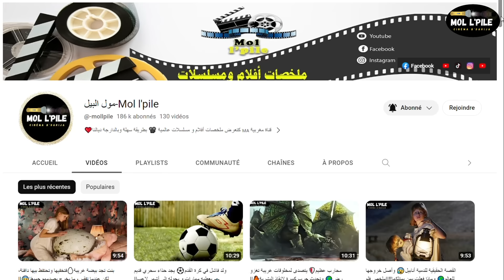كلب وفي 🦮يخاطر بحياته لإنقاذ شاب أعمى😱ويغير حياته♥️ الكلاب لا تكذب أبدًا بشأن حبها||ملخص 🎦 𝐀𝐝𝐨𝐫𝐢𝐧𝐠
ملخص فيلم 𝐀𝐝𝐨𝐫𝐢𝐧𝐠 ، قصة فيلم درامي كوميدي رومانسي صيني، يروي 6 قصص مؤثرة عن كيفية تفاعل الناس مع حيواناتهم الأليفة لاكتشاف الحب في حياتهم، الملخص مليئ بالأحداث المشوقة والمثيرة، تفرجو فالملخص مغاديش تندموا، فرجة ممتعة❤❤

إسم الفيلم 🎦  𝐀𝐝𝐨𝐫𝐢𝐧𝐠